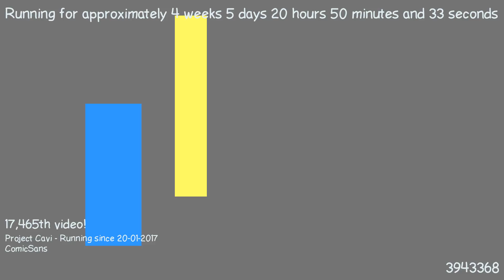1487876090 - Webdriver Cavi - F_1